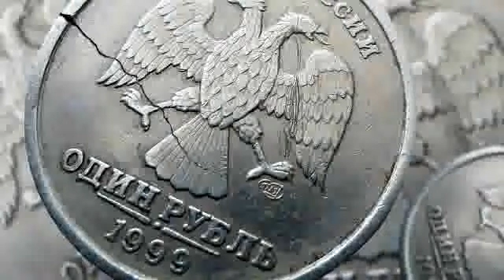Первый рубль Дениса Шадрина